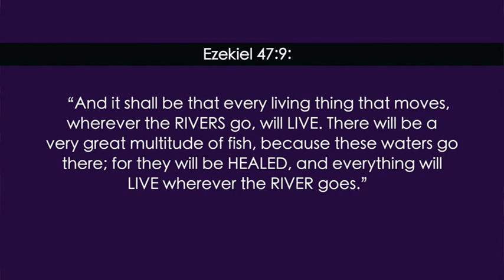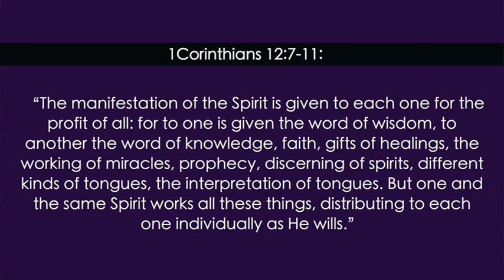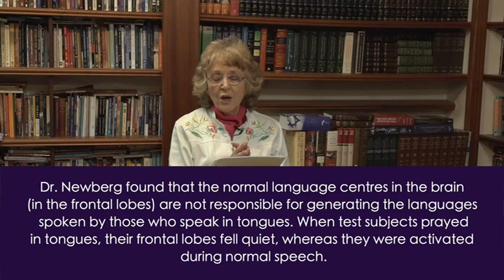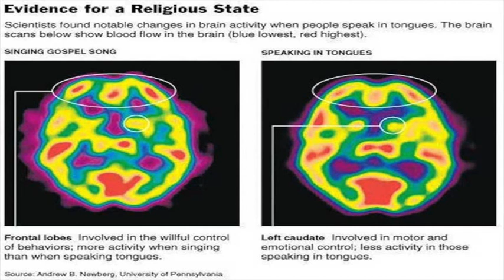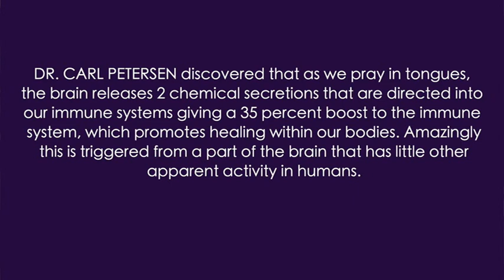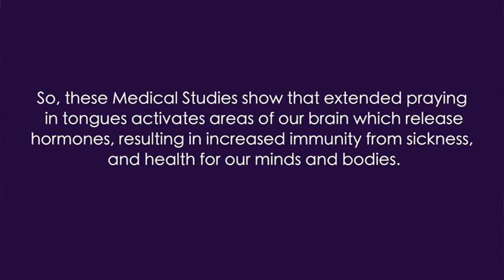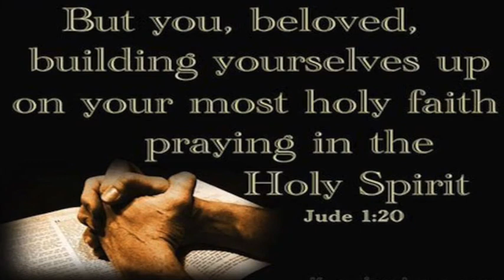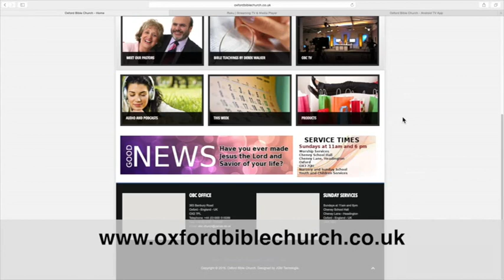Derek Walker | The Benefits of Praying in Tongues (1)1 - Hilary Walker